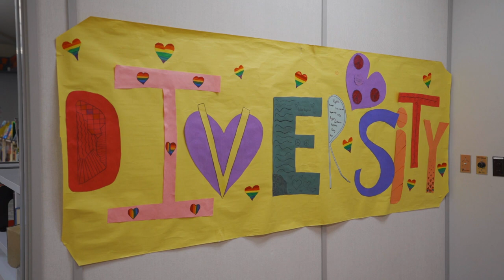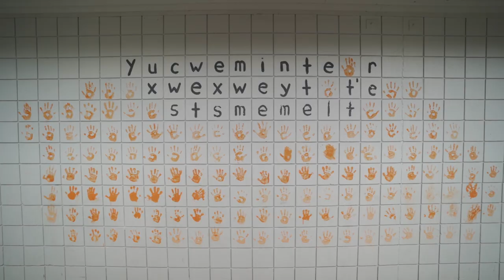Welcome to David Thompson Elementary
Welcome to David Thompson Elementary - we're excited to see you!